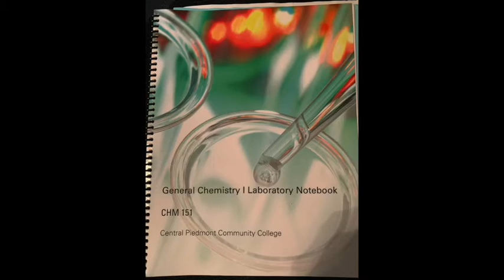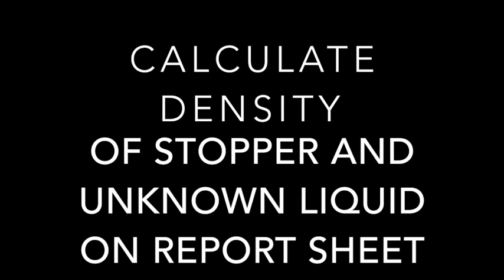ID of Substances by Physical Properties-Density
This video accompanies the ID of Substances by Physical Properties for CHM 151.  The video specifically relates to finding density of unknown solids and liquids.  The other physical properties in this series will be solubility, melting point, and boiling point.